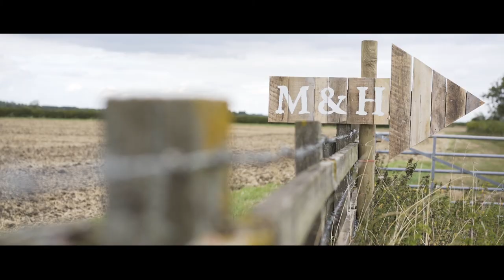Mark & Hannah wedding video @ Fencott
29th August 2019 Hannah & Mark wedding video | Oxfordshire videographer

How did you guys meet?

We met through Plenty of Fish. We came away from our first date with our faces aching from smiling so much. We then saw each other every day for the next week and have been inseparable since.
Tell me a bit about the two of you, what do you guys do?

How do you spend your time?

We spend most of our time outside, either out on the family farm, walking the dog or playing with the horse. We also enjoy scrubbing up and going out for nice meals at new locations. We are also quite crafty and enjoy making things and happy to have a go at anything. All the wedding favour candles are handmade by us.

How did the proposal go down? (all the gushy details, I love this bit!)

Mark planned a surprised trip to Verona. We went on beautiful tours of Verona, little to me knowing he was looking for the most romantic spot to propose. One evening we headed to the Castelvecchio Bridge after dinner as had been told it looks beautiful at night as is all lit up. We walked down towards the edge of the river with the bridge in the background.  He had learnt how to say Will you marry me in Italian and popped the question.  He has great taste and ring is perfect, couldn’t have chosen better myself.

How did you choose your wedding venue(s)?

We always envisaged ourselves having a church wedding and with most of Mark’s relatives having gotten married or buried at the Charlton on Otmoor Church it was an honour to follow this tradition. Being so outdoorsy it only seemed right to have a Marquee reception in one of fields on the farm.

What sort of experience do you want your guests to have?

We want our guest to have to memorable day to enjoy us getting married and being entertained by elements most people won’t have expected by us

Can you describe some of the details and stylings, does your wedding have a theme?

We don’t really have a theme. But we have been described as classic with a modern twist and a rustic element.
What was the hardest decision during the planning?
Table planning very difficult with separated parents

What advice would you give to couples planning a wedding?

Make sure you are both involved with the planning, we have thoroughly enjoyed planning together and having each other support. Always such a shame when the groom doesn’t know what is happening on the day.

Sync ID
MB01IMX2O5IZ1JC